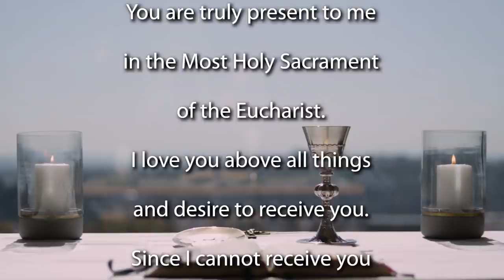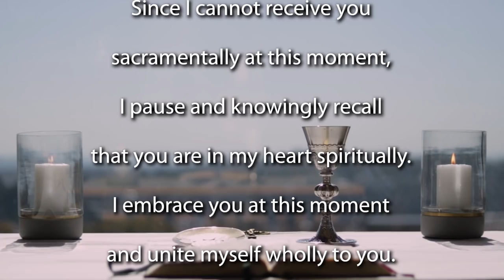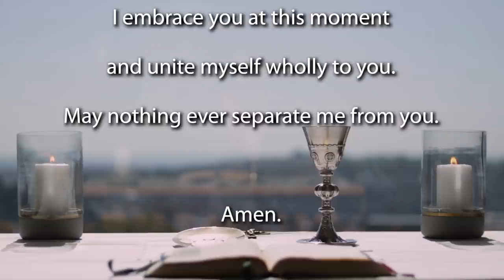Mass for 11th Sunday of Ordinary time 2021 - Year B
Join the Jesuit Institute South Africa and Fr Russell Pollitt SJ to celebrate Mass for the 11th Sunday of Ordinary Time.

Homily for the Mass  (beginning 08:48)